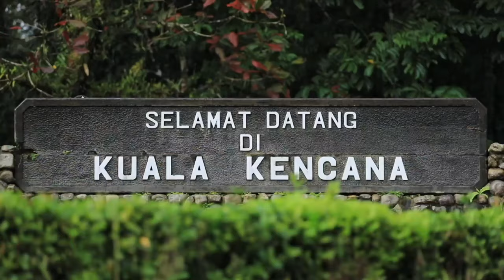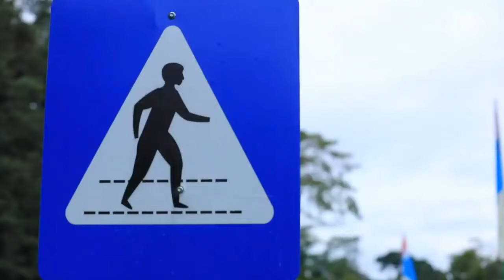KUALA KENCANA TIMIKA - KOTA INDAH BERGAYA EROPA DI TENGAH HUTAN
Timika Papua adalah salah satu kabupaten di papua yang terkenal dengan tambang emas terbesar di dunia yaitu PT Freeport indonesia, jadi tak heran pembangunan di timika juga mendapat dukungan dari PT Freeport. salah satunya kawasan kuala kencana yang terletak di tengah hutan yang jaraknya dari kota timika sekitar 20KM. kuala kencna merupaka kota dengan desain eropa, sangat nyaman, bersih dan rapi. kuala kencana di lengkapi dengan berbagai fasilitas lengkap yang memanjakan dan menyamankaj para penghuninya yang rata-rata adalah karyawan PT Freeport. kuala kencana bisa menjadi referensi untuk ibu kota indonesia yang baru. karena begitu luar biasanya kota. buat kalian yang penasaran, silahkan nonton video ini samapai selesai,